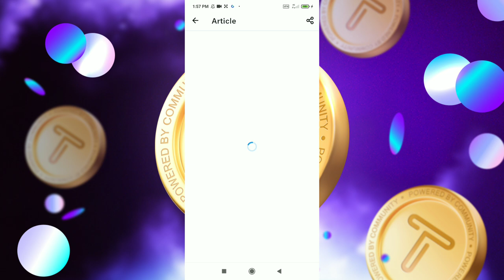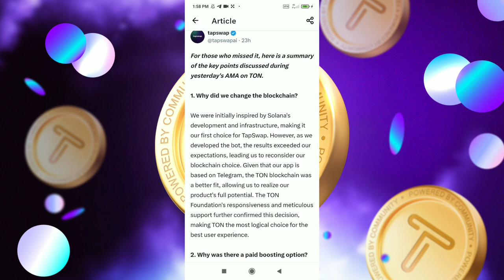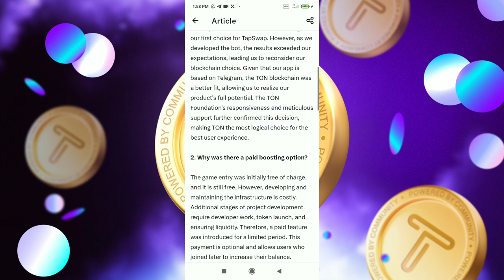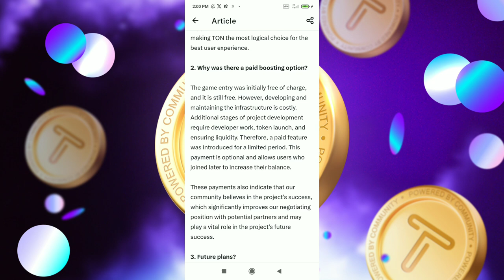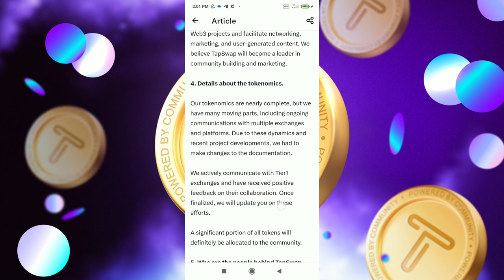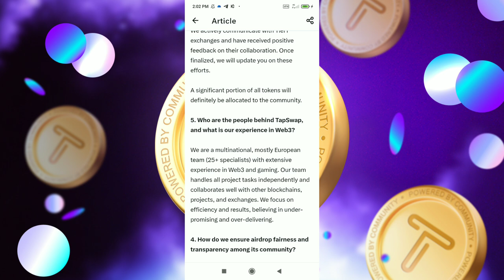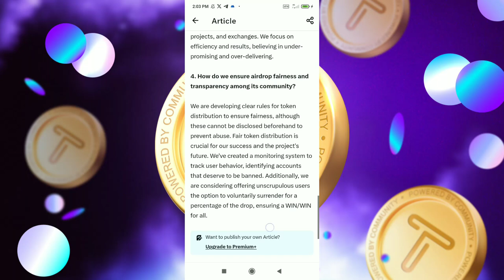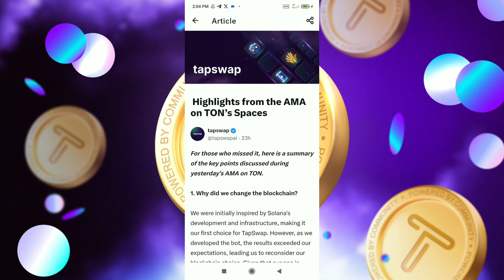Tapswap Real OR Scam Project | Tapswap Ton Space AMA Highlights | Tapswap Mining Bot New Update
About Video: In this video i will discuss tapswap & ton space ama highlights explained in urdu/hindi !